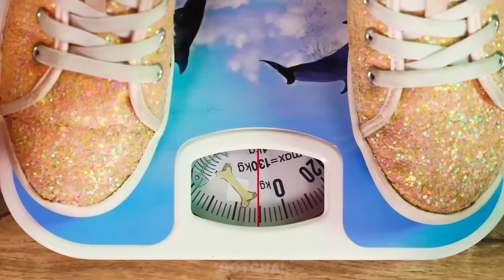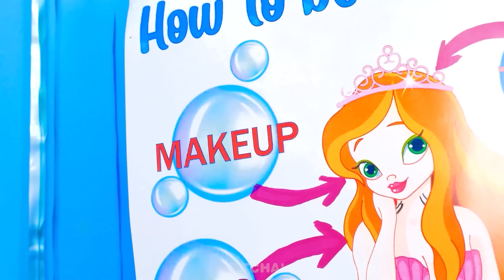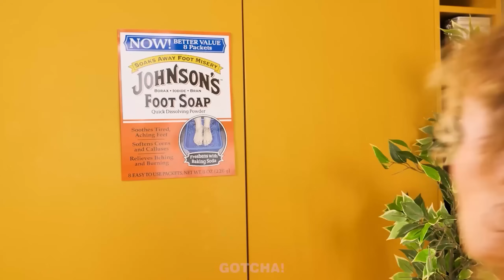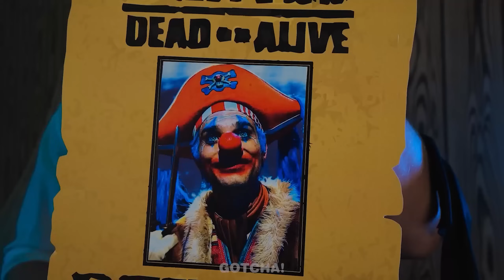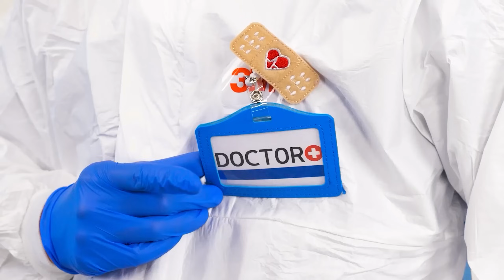Wednesday Và Enid Trở Thành Tiên Cá Ma Cà Rồng || Mẹo và Công Cụ Làm Đẹp Thiên Tài từ Gotcha! Viral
Xin chào các Gotcher! Bạn đã sẵn sàng cho các cuộc phiêu lưu mới của Wednesday và Enid chưa? Lần này, con gái của họ đã mất tích, và Nàng Tiên Cá Ma Cà Rồng là nguyên nhân của sự mất tích này. Wednesday và Enid sẽ làm gì đây? Họ sẽ gọi cảnh sát chứ? Hay họ sẽ trang điểm thành Nàng Tiên Cá Ma Cà Rồng? Chúng tôi không chắc lắm, nhưng để đề phòng, hãy chuẩn bị các công cụ và mẹo làm đẹp không thể thiếu của bạn. Và nếu bạn muốn tìm hiểu cách Enid và Wednesday đã cứu con của họ, thì đừng bỏ lỡ video mới của chúng tôi nhé. Và hãy tiếp tục đón xem để khám phá thêm về các công cụ tốt nhất và trang điểm siêu cấp từ Gotcha! Viral.

bạn thích video này, bạn cũng có thể thích: "Mẹ Giàu VS Mẹ Nghèo! - BARBIE VS TIÊN CÁ - Mẹo Nuôi Dạy Hay Tình Huống Hài Hước từ Gotcha! Viral"

Đối với người xem dưới 18 tuổi: Vui lòng lưu ý rằng cần có sự cho phép của cha mẹ hoặc người giám hộ hợp pháp để truy cập kênh này. Chúng tôi vui lòng khuyên các bậc phụ huynh hoặc người giám hộ hợp pháp nên xem lại Điều Khoản Dịch Vụ của YouTube tại cùng với con mình. Cảm ơn đã quý phụ huynh đã hợp tác.